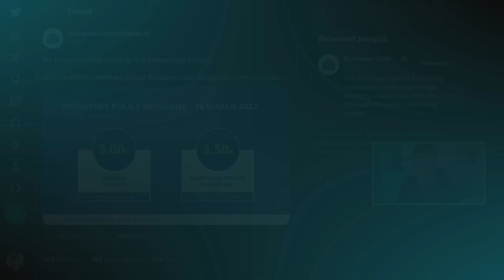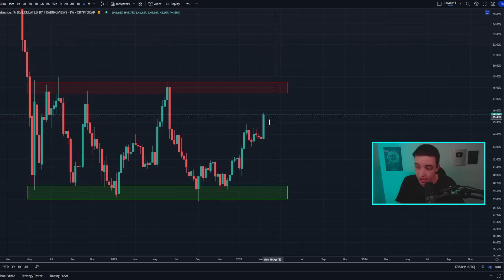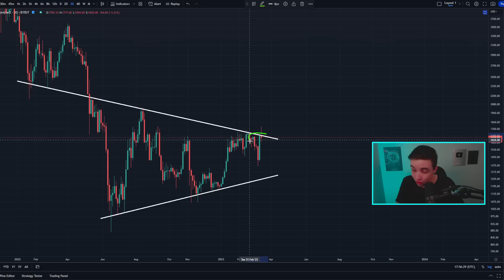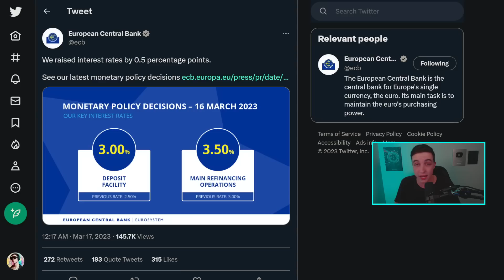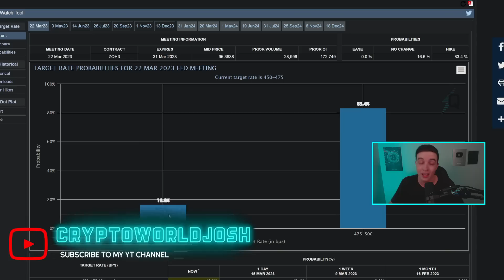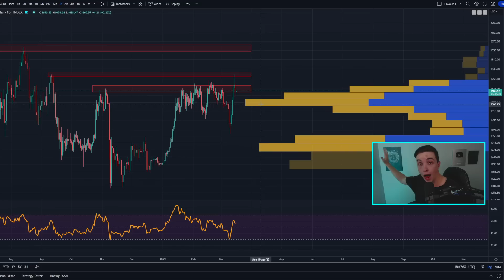The BANKING CRISIS is Just STARTING? (ECB Hike)!! Bitcoin News Today & Ethereum Price Prediction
Timestamps:
Important Bitcoin Analysis! 0:00
Ethereum Technical Analysis! 3:11
FED Rate Hike Coming! 5:07

- Crypto World -